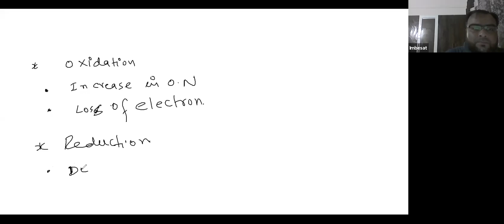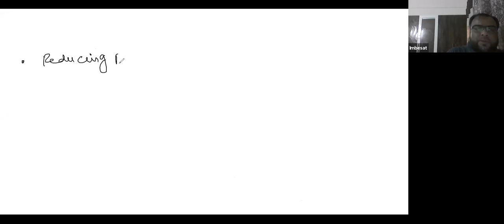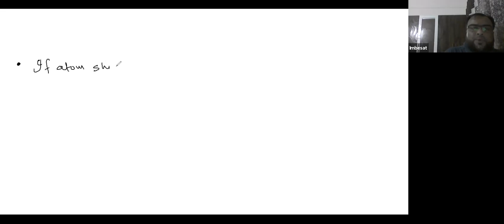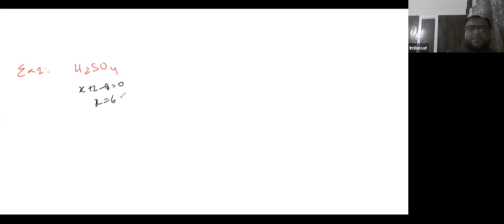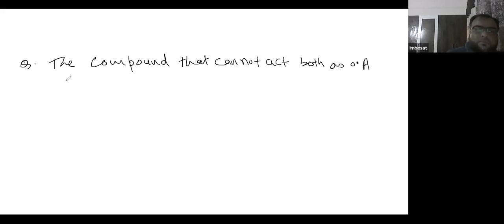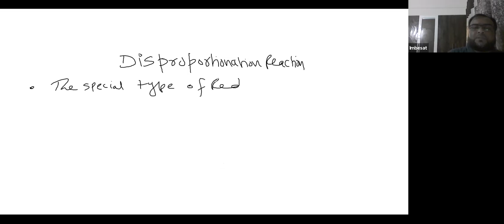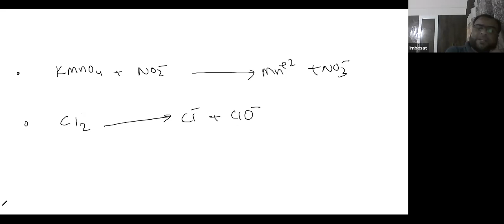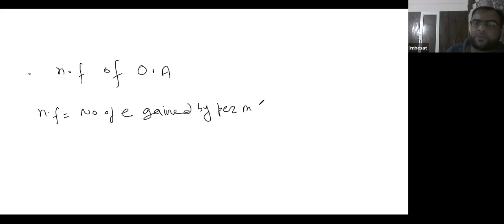Learnivio | Extra Class 11th, Chemistry, Redox Reaction, Disproportionation Reaction, Lec 3, 19-9-20